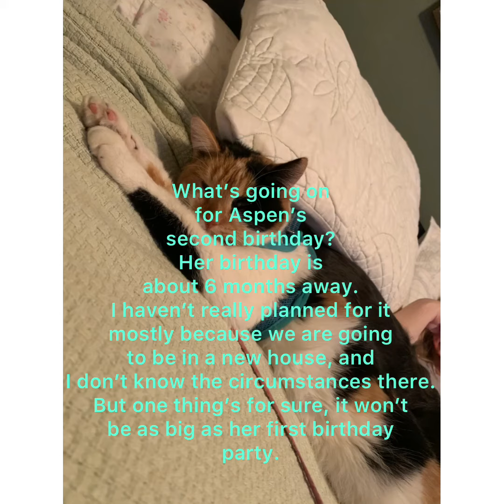Answering Your Questions!!!